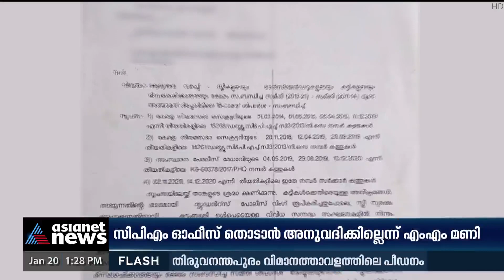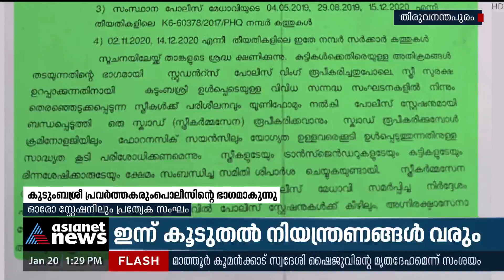കുടുംബശ്രീ പ്രവർത്തകരും പൊലീസിന്റെ ഭാഗമാകുന്നു | Kudumbasree Police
കുടുംബശ്രീ പ്രവർത്തകരും പൊലീസിന്റെ ഭാഗമാകുന്നു; തെരഞ്ഞെടുക്കുന്നവർക്ക് യൂണിഫോമും പരിശീലനവും നൽകും. പദ്ധതിയുടെ വിശദരേഖ തയ്യാറാക്കിയത് ഡിജിപി അനിൽ കാന്താണ്.
Kudumbashree workers to be part of police force.